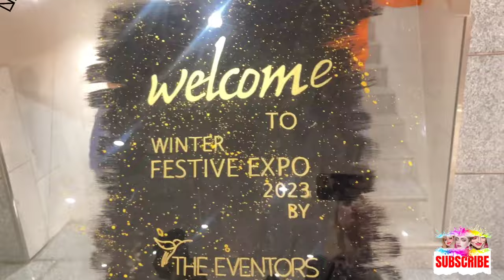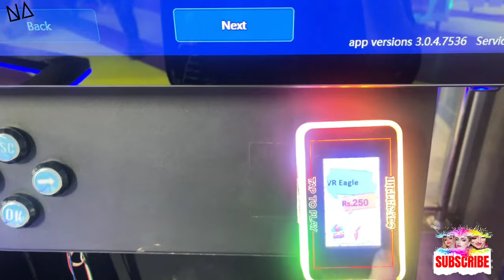exhibition at grand atrium in faisalabad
This video is about exhibition at grand atrium in faisalabad and the grand atrium